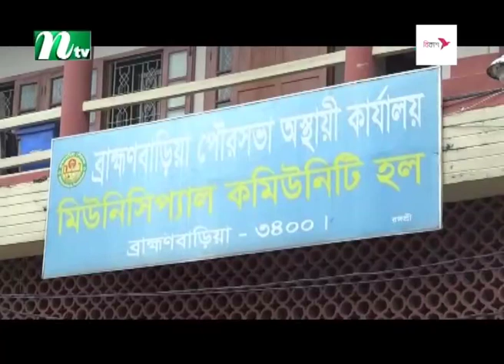ব্রাহ্মণবাড়িয়ার অধিকাংশ সড়ক গর্ত ও খানাখন্দে ভরা | NTV News